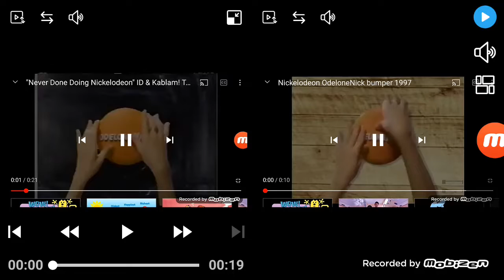never done doing nickelodeon bumpers